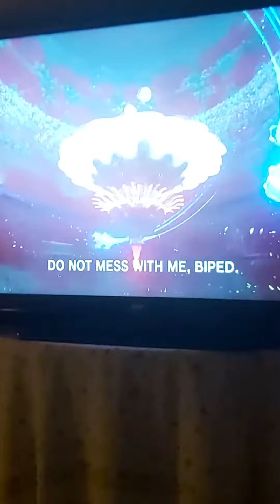21 February 2023